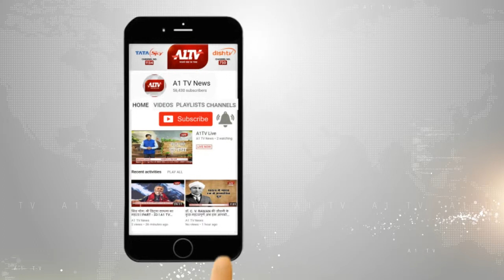अजमेर में: लाइसेंसी हथियारों को जमा करने की कवायद शुरू